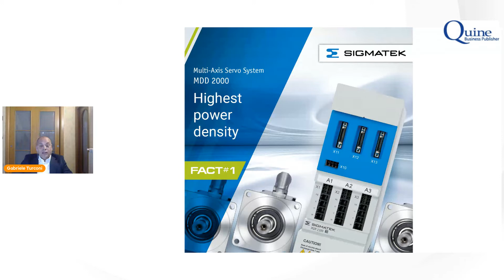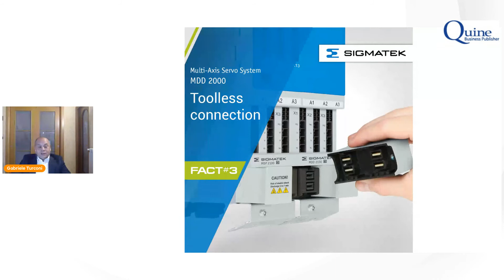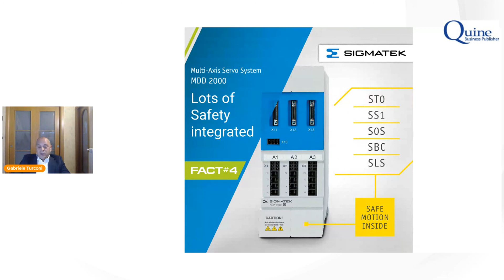SPS Italia Digital Days 2021: AO intervista Gabriele Turconi di Sigmatek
Le novità di Sigmatek a SPS Italia Digital Days 2021 le propone Gabriele Turconi, business development manager dell'azienda in anteprima alla rivista Automazione Oggi